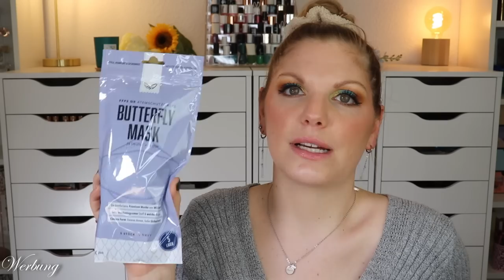DAS IST NEU in der Drogerie 🛒 dm & Rossmann Haul Februar 2023 🛍️ Claudis Welt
Bei @dmDeutschland und @DrogerieRossmann finden wir fast täglich
In diesem Video zeige ich, welche drogerieneuheiten bei mir einziehen durften und welche drogerie Produkte ich nachgekauft habe.

00:00 Was machen wir heute?
00:30 Fashion
01:37 Beauty
16:25 Sammy
16:52 Food
23:02 Deko
30:43 Haushalt
32:39 Baby
33:20 Das war's

Liebe Grüße
Claudi